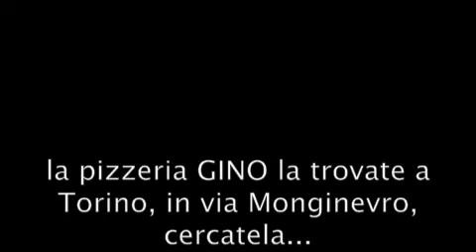pizza padeelino e farinata 2